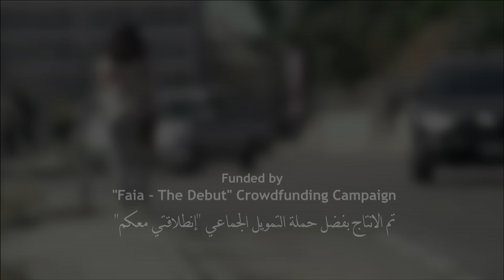أحب يديك، فايا يونان Ohebbou Yadayka [Official Video] Faia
كلمات: الشاعر مهدي منصور
ألحان وتوزيع: ريان الهبر
رؤية وإشراف: حسام عبد الخالق

Lyrics by: Mahdi Mansour
Composed by: Rayan Al Habre
Arranged by: Rayan Al Habre
Music Producer: Houssam Abdul Khalek

إخراج: نينا نجار
منتج منفذ: حسام عبد الخالق
أحبُ يديكَ

عيناك حلمي الذي سيكون
 كبيراً كما يحلم المتعبون
 كبيراً كخير بلادي

يداك تلوّح للعائدين
وتحمل خبزاً إلى الجائعين
أحبُ يديكَ...
وأكثر أكثر أحب بلادي

ستكون لي لو تعشق الأوطان مثلي
سأكون لك لو عاد للأوطان أهلي
عرسي هنالك حيث يحملني فؤادي
وأموت فيك أموت فيك
متى تموت على بلادي

وأنا أحبك كي ندوس على المدافع
وتضيق بالأطفال ساحات الشوارع
ومتى يعود الصبح من بين الرماد
سأموت فيك أموت فيك
وقد أخونك مع بلادي

:Lyrics translation

Your eyes are my big dream
 a dream as big as tired people's dreams
as big as the goodness of my country

Chours
Your hands wave to the people returning home
and carry bread to the hungry ones
...I love your hands
but more and more…  I love my country

:Verse 1
You will be mine if you love homelands like I do
I will be yours If my people get back home
There my wedding will be, where my heart carries me
and I die for you, die for you
 when you’re ready to die for my country

(Chours)

:Verse 2
And me... I love you so that we together could step on cannons
and the streets get over-crowded with kids
 and when the morning arises from the ashes
I will die for you, I will die for you
and I might cheat on you with my country

العازفون

بيانو: ريان الهبر
بايس غيتار: جان مدني
إيقاعات: وليد ناصر
غيتار: عادل منقارة
قانون: غسان سحاب
شيلو: فيكي مرقص
ناي: طراد طراد
ساكسوفون سوبرانو: نضال أبو سمرة

Musicians

Piano: Rayan Habre
Bass: Jean Madani
Percussion: Walid Nasser
Guitar: Adel Menkara
Kanoun: Ghassan Sahhab
Cello: Vicky Morcos
Nay: Trad Trad
Soprano Sax: Nidal Abou Samra

Recorded and mixed by Jean Madani at Audio Addicts, Beirut, Lebanon
Mastered by Khalil Chaheen at Truebusyness, Berlin, Germany

Directed By: Nina Najjar
Executive Producer: Houssam Abdul Khalek
Director of Photography: Rachel Aoun

:Co-Executive Producers
Khaled Miram Talhouk
Sameh Lahdo
Ghada Fghali & MMKN
Safa Rifka
Elissar Saadeh
Fidaa Jdid & Ghassan Jdid Foundation

:Cast
Little Boy - Andrew Abou Zeid
Little Girl - Bendy Abou Zeid
Painter - Maria Sakr
Worker - Firas Abou Chakra
Older Man - Hussein Hassan El-Khal
Dancer - Samer Alkurdi
Saj Woman - Hanadi Shabta
Man with Bicycle - Johnny Mhanna
Musician - Ahmad Karami

1st Assistant Director : Karam Ghoussein
2nd Assistant Director: Racha Chehade
Casting Director: Roger Ghanem
Location Manager: Elie Youssef

:Making Of
Hadi Bou Ayash - Ramzi Maalouf

Edited by: Soha Choucair
Colorist: Dima Geagea - Pixelmob

Camera Department
1st assistant camera/Focus Puller: Amir Fakih
2nd camera assistant: Hani Abou Khalil
E-loader / Music Playback : Hussein Hoteit

Production Manager: Rita Bizri Kayal
Production Coordinator : Aya Bizri
Production Assistant 1 - Krystel Ghossoub
Production Assistant 2 - Maria Sakr

Artistic Crew
Art Director:  Tarek Mourad
Wardrobe: Pascale Chnaiss
Make-up: Jessica Hadchity
Hair: Ahmad Assi

Props Master: Mostapha Fahs
Art Direction Helper: Ibrahim Mohamad

Technical Crew
Gaffer - Tony Kneyher
Key Grip - Rawad Hneiness

:Lighting
Morris Kneyher - Ibrahim Dham - Rabih Samaha - Joseph Aho - Michel Waked - Nader
Kneyher - Toni Abou Haidar - Hadi Hmymess - Riad Houwayak - Iskandar Antoun.

Technician: Jack Nakouzi

Omar Habib
Mansour Azar
Ramzi Madi
Khaldoun Hammoud
Hassan Taha
Manal Khalil
Khaled Mhanna
Rita Jabourian
Tarek Barhoum
Jawad Chaaban
Gamma Engineering
Forest Studios
Wahm Productions
Assi & Assi
Yammine Bakery
B to B
Main Street Hamra
Pixel Mob
Streetwise Production
تم الإنتاج بفضل حملة التمويل الجماعي "انطلاقتي معكم"